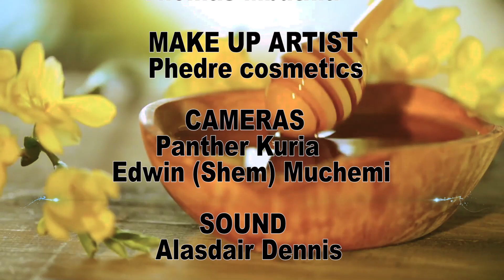ASALI CHUNGU - Sn3 Ep5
A home with two wives can get messy with each one of them trying to come up top. The children who've got nothing to do with it are affected most and the husband is lost of options